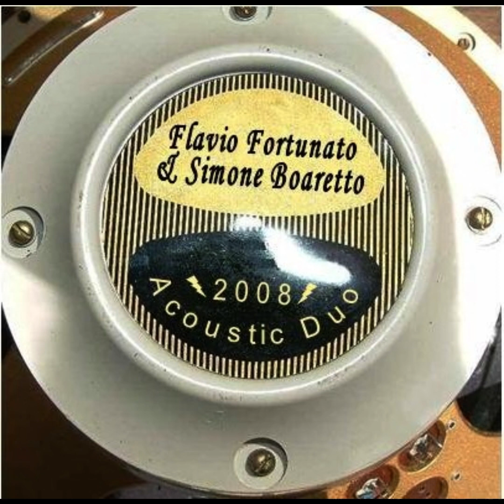Back To Rome - Flavio Fortunato & Simone Boaretto Acoustic Duo 2008